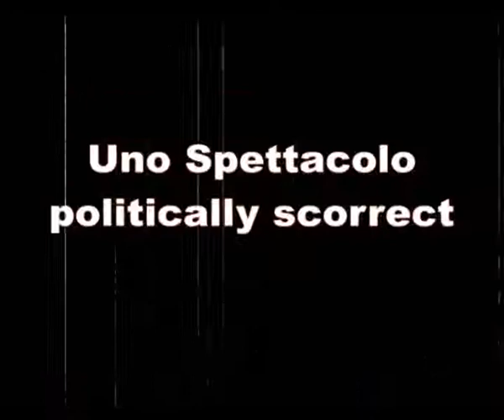Il Quadrato che non Quadra - Prove Tecniche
Alcune fasi di preparazione del nuovo spettacolo teatrale della compagnia Affetti Collaterali di Torino. Debutto previsto il 4 maggio 2013